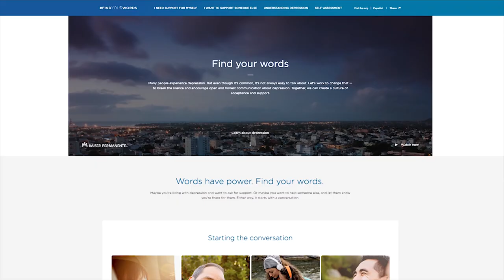Suicide Prevention: How to lower the risks | Kaiser Permanente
Suicide is among the leading causes of death in the United States, but it’s something we can all help prevent. Dr. Pavan Somusetty, a psychiatrist with Kaiser Permanente in Portland, Ore. says the first step to reducing suicide rates is to change the way we talk about mental illness and suicide. That way we can reduce and remove the stigma of mental illness and depression. He also recommends knowing the warning signs that could mean someone is potentially at risk for suicide.